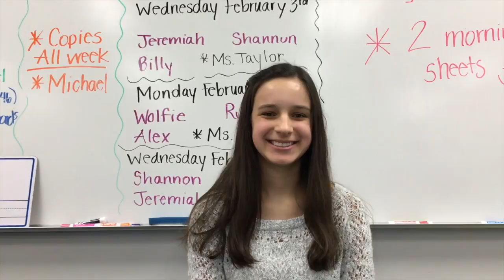French Project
This video is about French Project